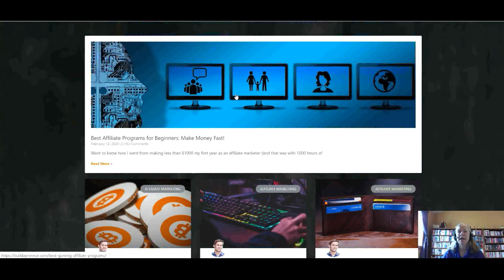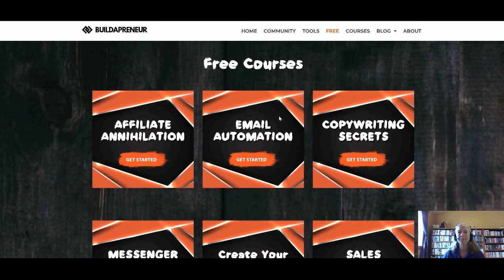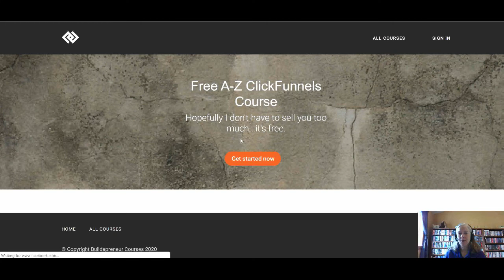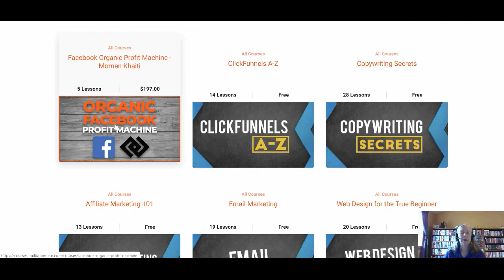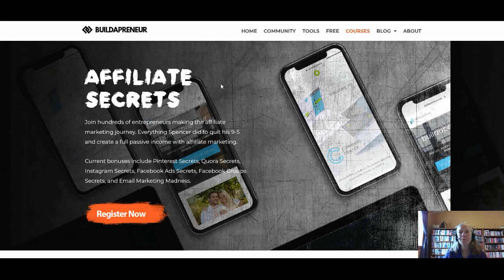6 Free Affiliate Marketing Training Courses - Access Here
6 Free Affiliate Marketing Training Courses

▶️ Done For You Email Lead System (Viral List Builder)

🛑 Discover A Simple Shift That Can Change Your Life... Forever!

With this video, I review the 6 FREE courses offered by Buildapreneur.  If you are in affiliate marketing or want some free training to grow your affiliate marketing business then the 6 Free Training courses from Spencer Mecham will really help you grow your business.